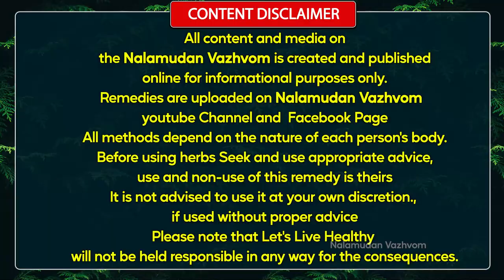குறுந்தொட்டி வேர் | சித்தா முட்டி | சிற்றா முட்டி பயன்கள் ,நலமுடன் வாழ்வோம் ,Nalamudan Vazhvom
மூட்டு வலி,மூலம்,முடி உதிர்வு,சிறுநீரகம் சார்ந்த நோய்கள் மற்றும் பல நோயிக்கு தீர்வு தரும் குறுந்தொட்டி வேர்,நலமுடன் வாழ்வோம்,Nalamudan Vazhvom

இப்படிக்கு
நலமுடன் வாழ்வோம்🙏